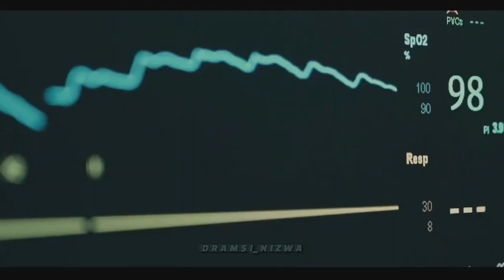هي أزمة وتعدي .. بأذن الله بنعدي كورونا 🇴🇲